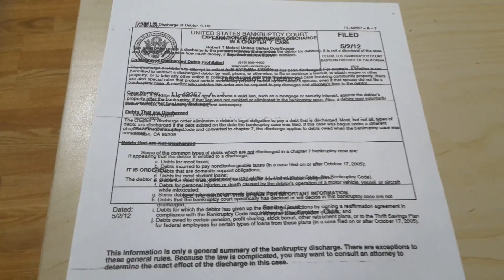Bankruptcy debt court order of law